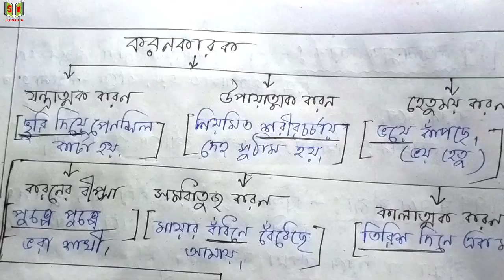কারক ও বিভক্তি||করণ ও সম্প্রদান কারক||PART 3 BY SUMAN YOUTUBE BANGLA.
বাংলা ব্যাকরণ
কারক ও বিভক্তি
PART 3
আজকের আলোচনার বিষয়
করণ ও সম্প্রদান কারক

2021 madhyamik Bangla grammar suggestions, Bangla Suggestions for class
10,